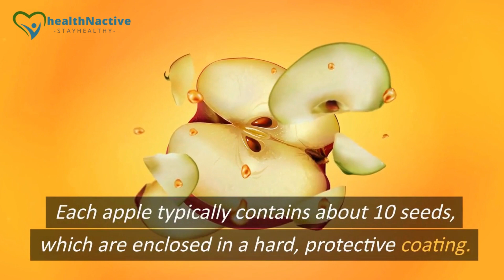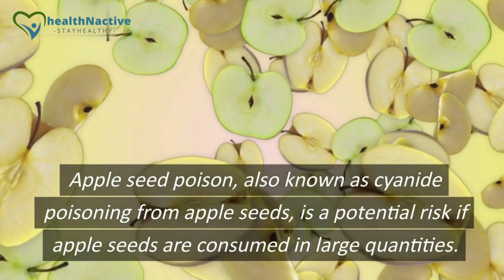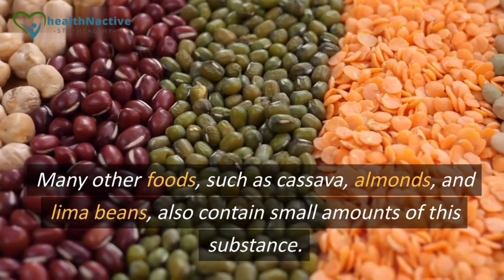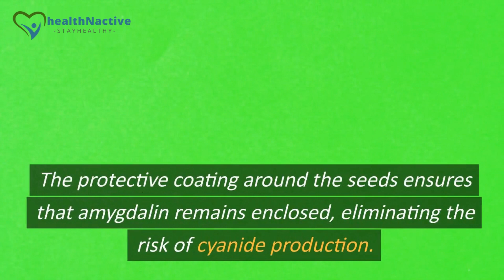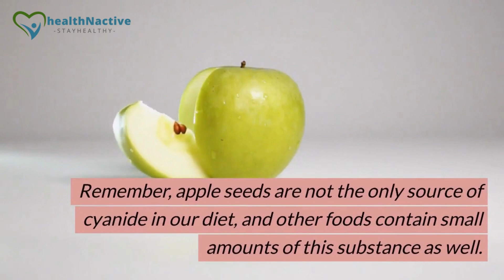Are Apple Seeds Safe to Eat? Exploring the Risks and Best Practices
In this informative video, we dive into the fascinating world of apple seeds and answer the burning question: Are apple seeds safe to eat? Join us as we explore the risks and best practices surrounding consuming apple seeds. We'll discuss the presence of amygdalin, a compound found in apple seeds, and its potential health effects. Our experts will shed light on the concerns and precautions you should take if you decide to consume apple seeds. Whether you're curious about the nutritional benefits or worried about the potential dangers, this video has all the information you need to make an informed decision. Watch now and discover the truth about apple seeds!